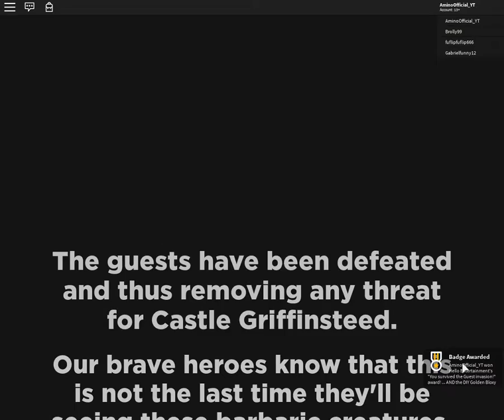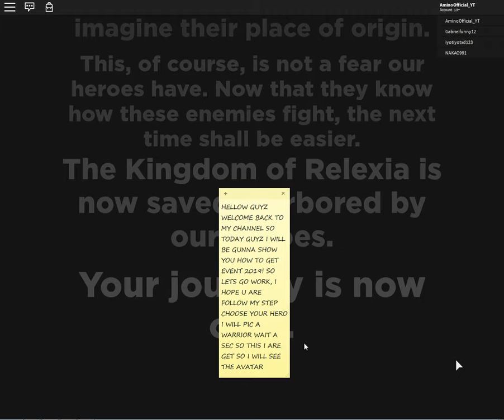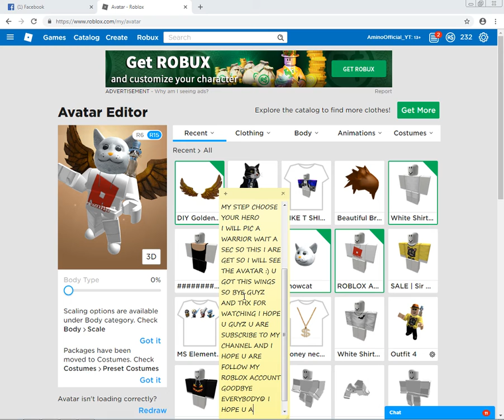Roblox how to get Bloxys [Event 2019]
I hope u are injoy this video
and i hope u are follow my roblox account

GoobyeEveryBody!